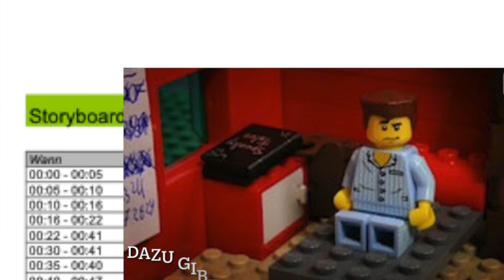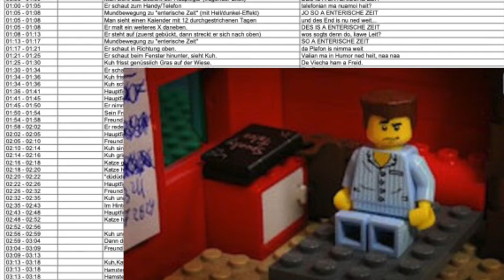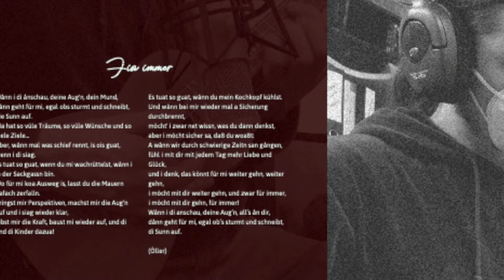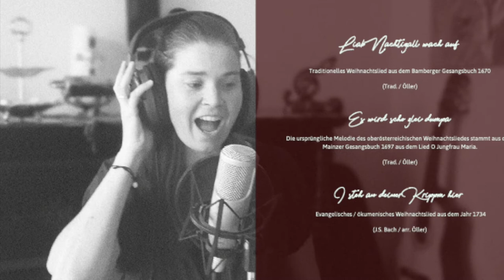Gsunga und gspielt mit Gerhard Fluch und Verena Thaller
Sie hören (und sehen) eine Radio OÖ - Sendung vom 13. Jänner 2022, in der das neue Album der Familienband Leinöl vorgestellt wird. Es trägt den Titel "Winta".  Bilder und Videoausschnitte von Daniel Wochermayr, Christoph Liebentritt, Oliver Berger, Stefan Anzengruber, Ernest Habringer, Maria Wögerbauer, Elisa Haböck, Sarah Schweiger, Silvia Öller, Julia Volk, Mikhail Nilov, James Cheney, Ignat Schukin, Lay-Z Owl (pexels.com)

Herzlichen Dank für die Einladung, Gerhard Fluch!